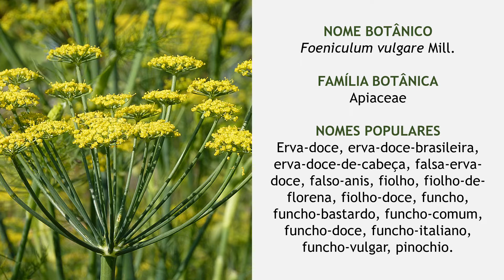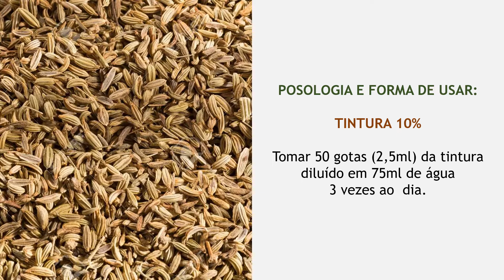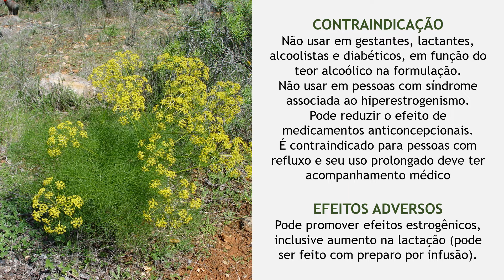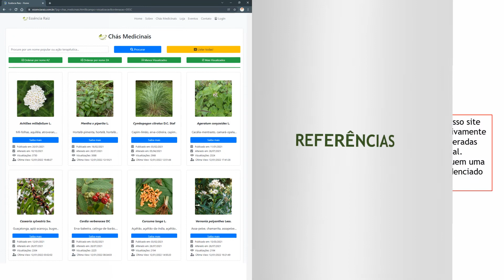FUNCHO (Foeniculum vulgare)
Para saber mais informações sobre esta e outras plantas medicinais, acesse nosso

Para adquirir o ebook Chás medicinais: utilização segura e eficaz, acesse

Para adquirir o livro Chás Medicinais: utilização segura e eficaz, acesse